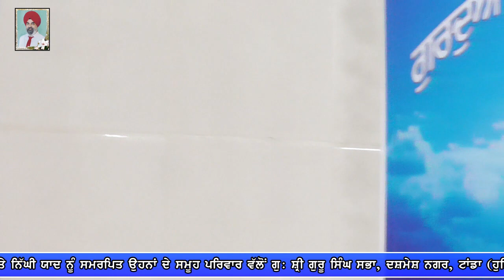Rozana Gurbani Channel S. Daljeet Singh MC Gurudwara Singh Sabha Dashmesh Nagar Tanda